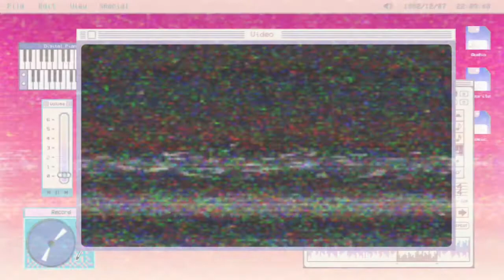INSTRUMEN QASIDAH KASIH SEJATI ALMANAR_NO VOCAL | FAMILY APTAS MUSIK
Terima Kasih!

Tanggeung Official